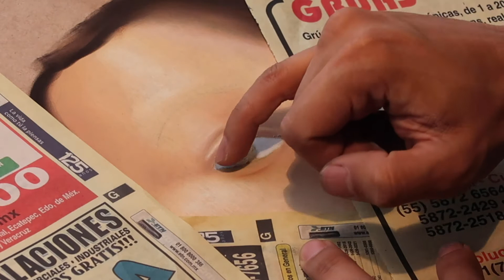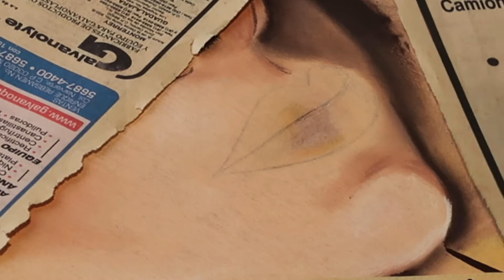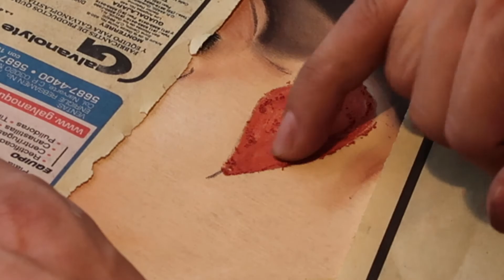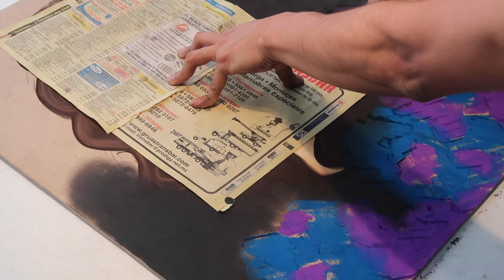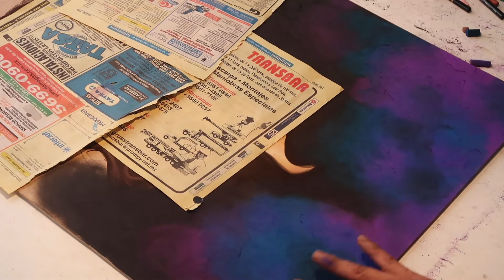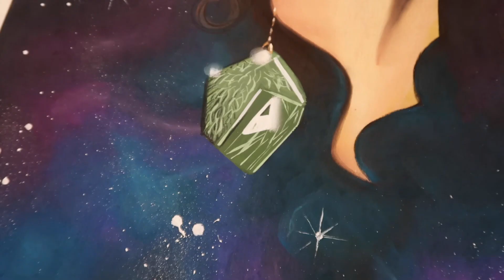Dibujo Especial para LUCÍA TRISKEL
Con motivo de su aniversario, un regalo muy especial para mi hermana Lucía Triskel.